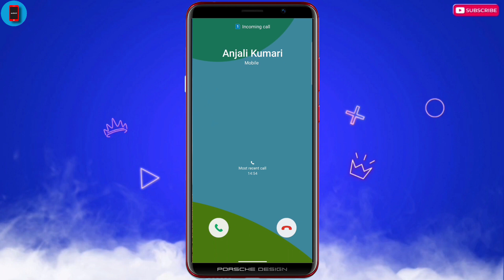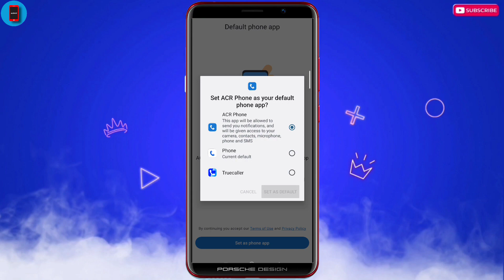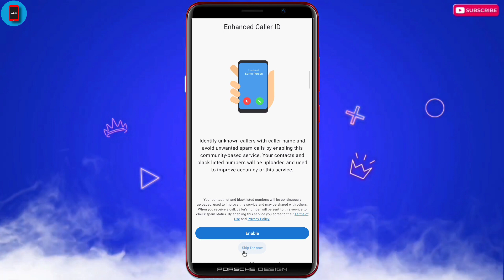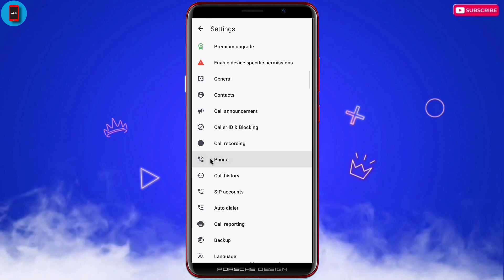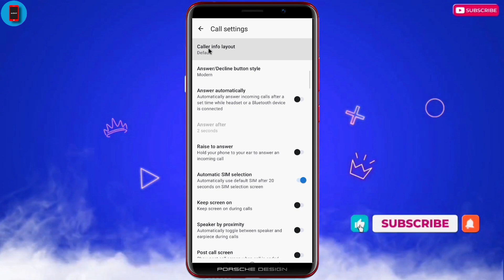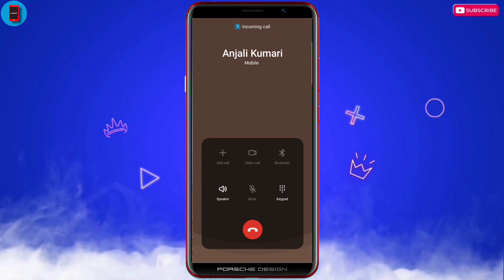Call आने पर स्क्रीन पर नंबर ना दिखे | Phone aane par number na dikhe | Call aaye to number na dikhe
Dosto is video me aapko bataya hu ki call aane par number na dikhe screen par agar aisa setting karna chahte ho to plese video ko pura dekhe like share comment jarur kijiyega aur channel ko subscribe Nahi kiye hain to channel ko jarur subscribe kar le

phone aane par number na dikhe to kya karen call aane par number na dikhe
kisi ka phone aaye to number na dikhe kisi ka call aaye to number na dikhe
call aane par number show na ho call aane par show nahi ho raha hai
kisi ka call aaye to number screen pe na dikhe
how to hide incoming call number call aane par dikhai nahi de raha hai phone aane par number nahi dikh raha hai
call aane par number na dikhe to kya kare call aane par number na dikhe realme
call aane par number na dikhe redmi call aane par number na dikhe oppo
call aane par number na dikhe sirf naam dikhe call aane par number na dikhe vivo
call aane par number na dikhe samsung call aane par number na dikhe setting

Instagram.com/vinod_28288